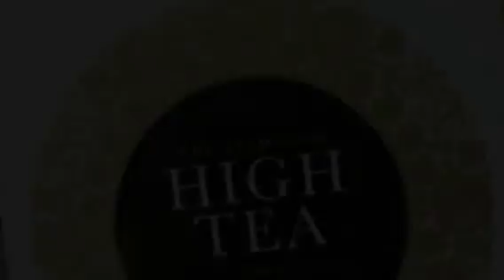Mad Hatter's High Tea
It's a world of wonderment in the lobby of Brisbane's Stamford Plaza until April 13.